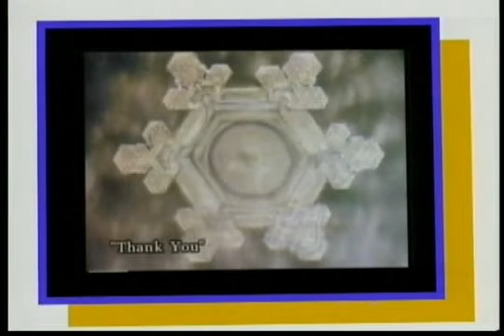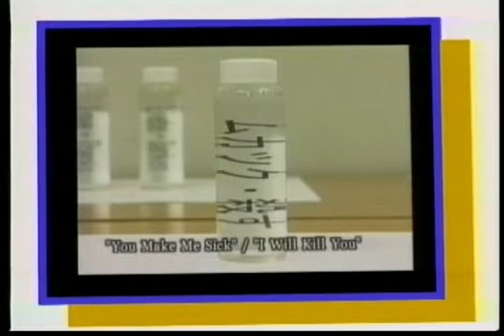Spiritual Enlightenment - Power of Word Thought and Picture - Part 11 of 30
Dr. Mohammad Alam, CEO and Founder of Our Future World Foundation explains how water has memory and how you can use it to bring peace within yourself, your house, your community and our world. Dr. Alam also explains how water is affected by the vibration of our thoughts and our words . For more info please visit our Thank you!